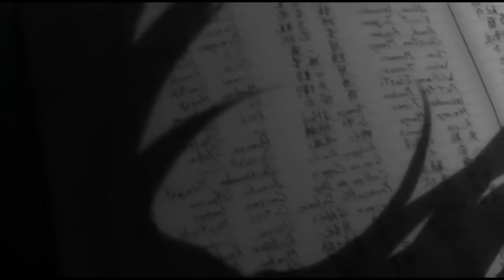Death Note Trailer - German/Deutsch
„Der Mensch, dessen Name in dieses Notizbuch geschrieben wird, stirbt. Die Notiz entfaltet ihre Wirkung nur, wenn der Schreiber sich beim Notieren das Gesicht des Opfers vorstellt." So heißt es in der Gebrauchsanweisung des Death Note. Vom Todesgott Ryuk aus Langeweile in die Menschenwelt geworfen, findet das Notizbuch des Todes in dem Eliteschüler Light Yagami einen neuen Besitzer. Erst schockiert von der Echtheit des Death Note, macht er sich unter dem von der Bevölkerung erfundenen Namen Kira (キラ) - in Anlehnung an das englische Wort "Killer" dran, durch Nutzung des Death Note seine ideale, von Verbrechern befreite Gesellschaft zu schaffen. Zwischen Light und seinem Verfolger L, dem mysteriösen Meisterdetektiv, entbrennt alsbald eine intellektuelle Verfolgungsjagd. Während L versucht, die Identität und Tötungsmethode Kiras zu lüften, muss Light das Gesicht und den wahren Namen Ls herausfinden. All die anderen Widersacher kann Light ungehindert aus dem Weg räumen, indem er ihre problemlos erfahrenen Namen in sein "Death Note" notiert. Doch dadurch zieht er Ls Verdacht immer mehr auf sich.

Na endlich! Jetzt kann ich auch endlich Fullscreen Videos hochladen^^ Leider hat das zur Folge dass es keine 1080p sondern nur noch 720p gibt, aber ich denke das ist es wert^^ Ab jetzt gibt es bei mir Fullscreen^^

Wenn euch der Sinn nach über 50 verschieden Trailern zu allen möglichen Animes steht, besucht doch mal unsere Gruppe^^